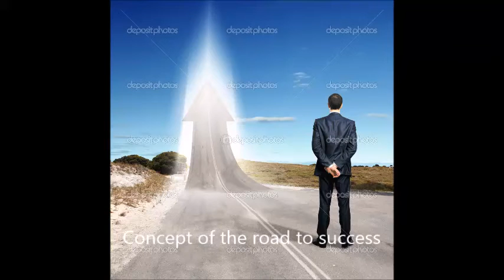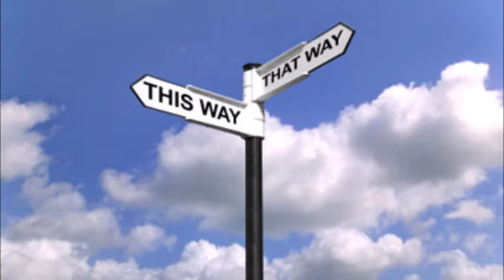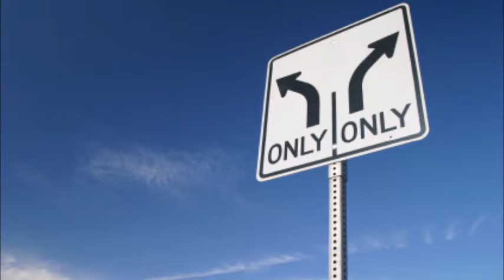SJENKE Usijani Asfalt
Hvala Sjenkama !